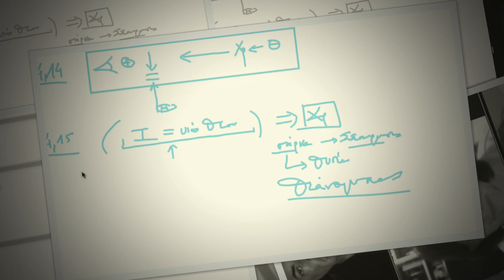Ν. Λυγερός - e-Μάθημα: A’ Επιστολή του Ιωάννη XII. 28/12/2022